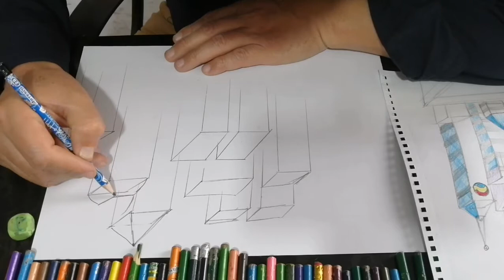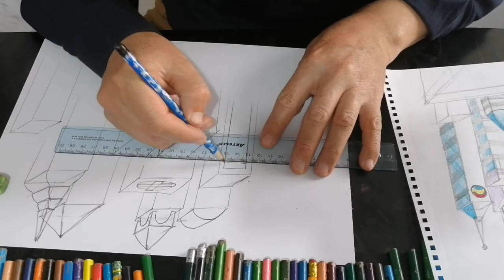Nueva york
Arte